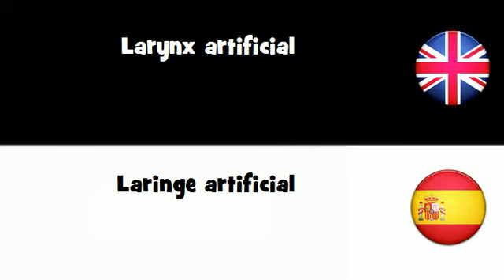APRENDER INGLÉS = Laringe artificial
frenchwithvincent APRENDER INGLÉS = Laringe artificial